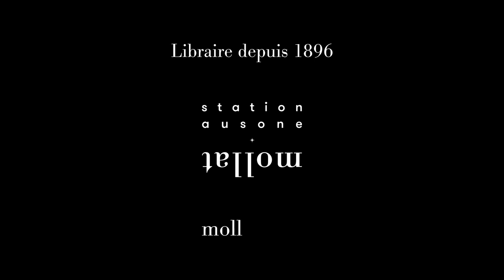Gabrielle Massat - Trente grammes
À l'occasion de la 18ème édition du festival "Quais du Polar" à Lyon, Gabrielle Massat vous présente son ouvrage "Trente grammes" aux éditions du Masque.